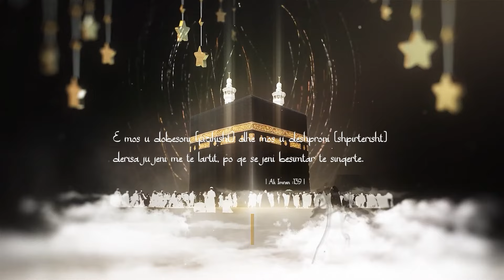Kur të vdekurit përfitojnë nga të gjallët! - Hoxhë Fatmir Latifaj | Hutbe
Esselamu alejkum!

Gjithashtu ndalohet ngarkimi i videos nëpër kanale tjera.